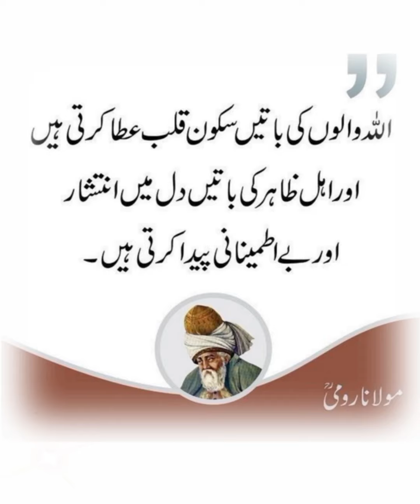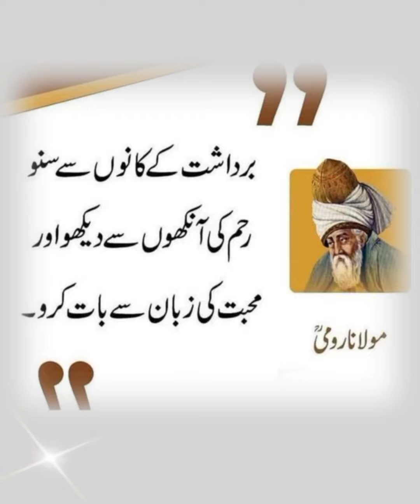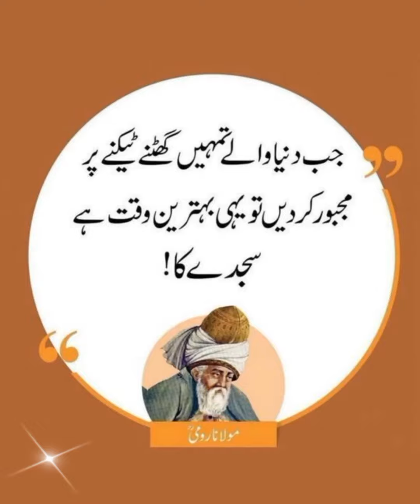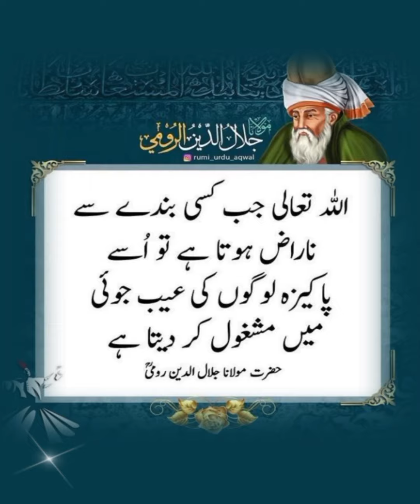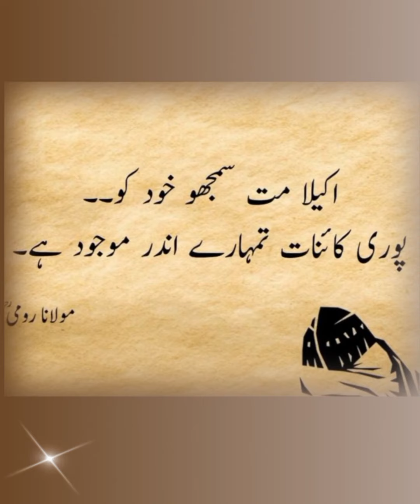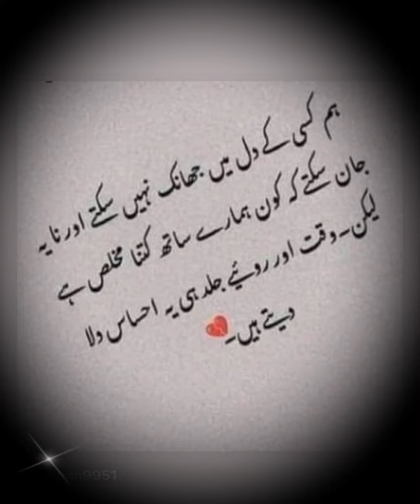golden words in urdu | rumi quotes in urdu | islamic urdu quotes | Islamic Urdu Poetry | status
urdu sad poetry | islamic urdu quotes | islamic urdu poetry | golden words images | status

urdu quotes
hindi quotes
quotes in urdu hindi
Two Line Sad Urdu Poetry
Islamic Urdu Poetry
islamic quotes
islamic quotes in urdu hindi
motivational quotes
inspirational quotes
dp line quotes
love quotes
sad quotes
sad poetry
love poetry
golden words